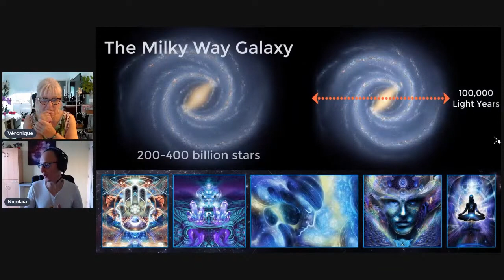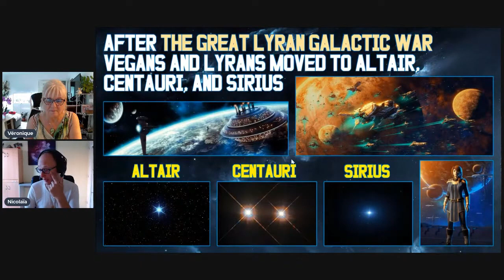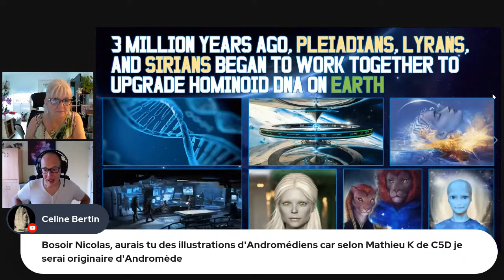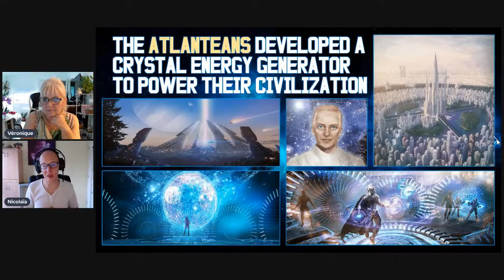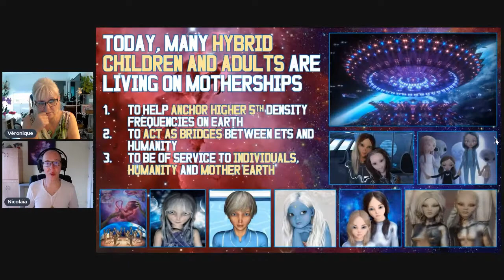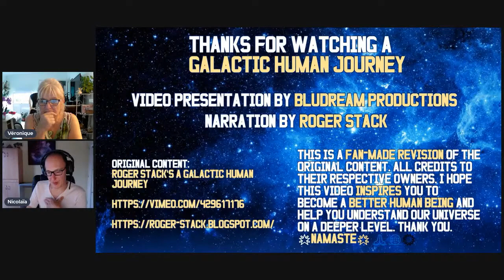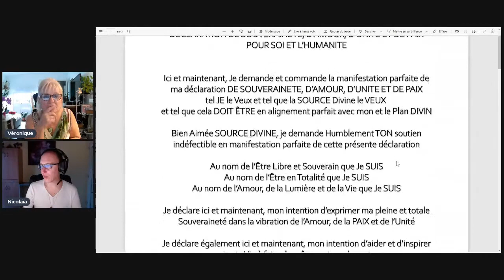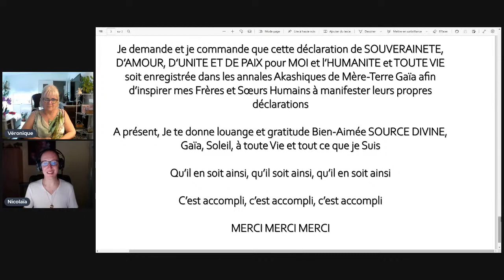En présence avec Soi et les Galactiques avec Véronique et Nicolas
ATELIER POUR RECONTRER LES GALACTIQUES DANS L'ESPACE DU COEUR
SACRE :